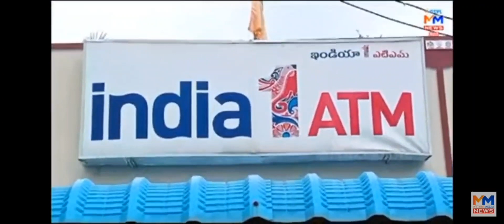గజపతినగరం సర్కిల్ పరిధిలో రెండు ఏటీఎంల్లో చోరీ